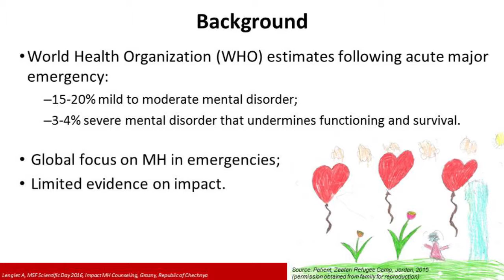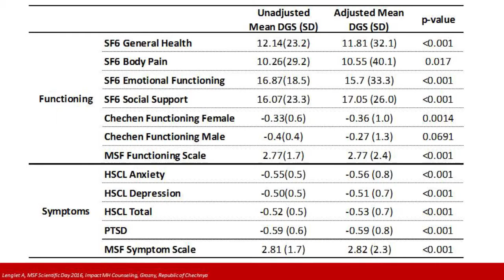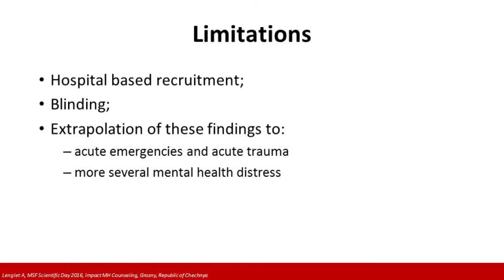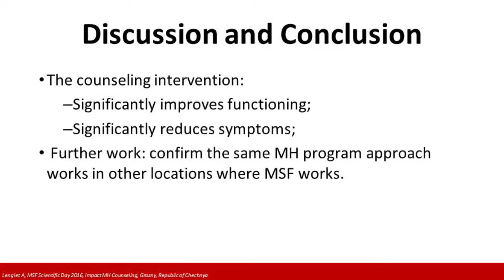Counselling intervention on client functioning in an MSF mental health programme in Chechnya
Annick Lenglet from MSF Amsterdam describes the impact of individual conselling intervention on client functioning in a MESF metal health programme in the Republic of Chechnya.
With the World Health Organisation estimating that following a major emergency, 10-15% of a general population will develop mild to moderate mental health disorders, mental health support is now more commonly factored in to humanitarian aid programmes. However, there is still a distinct lack of evidence on the impact on the individuals that are at the focus of these interventions. These slides look at the effectiveness off counselling interventions, and show that they significantly improve functioning and reduce symptoms.

This video is part of an F1000Research channel that includes posters, slides and videos from the meeting to see more please